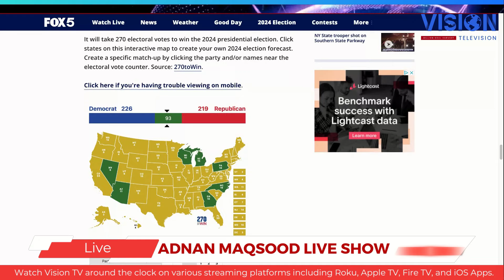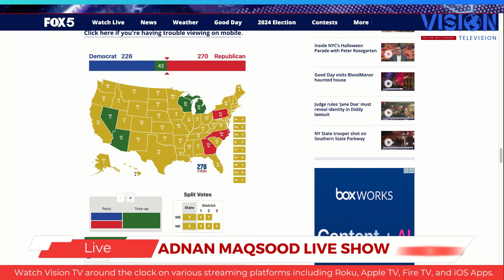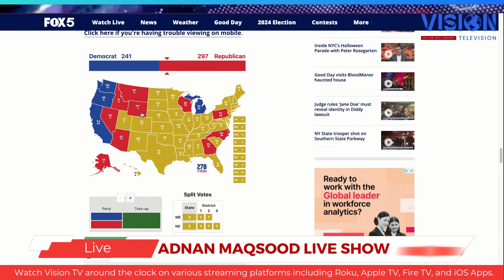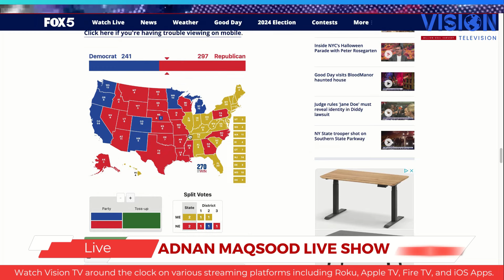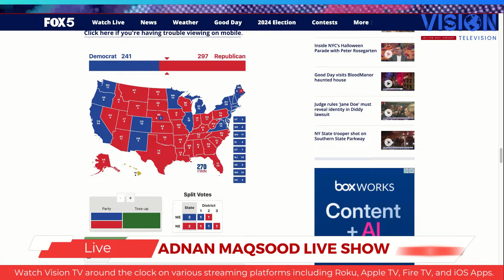2024 Presidential National Election Polls and Prediction | WATCH NOW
2024 Presidential Election Polls and Prediction | WATCH NOW
Oct 31 2024. IT could change.

Donate to help us share the gospel around the world through Vision Television Network and Vision Ministries International